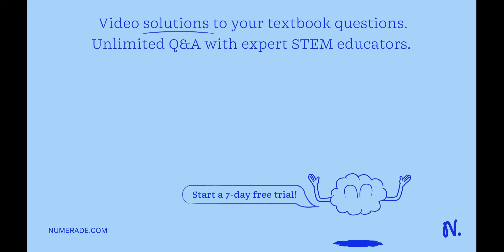Uses an ultraviolet or near ultraviolet source of illumination Phase contrast microscope Darkfield …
Uses an ultraviolet or near ultraviolet source of illumination Phase contrast microscope Darkfield microscope DIC Fluorescence microscope